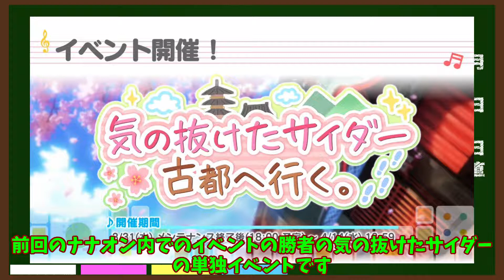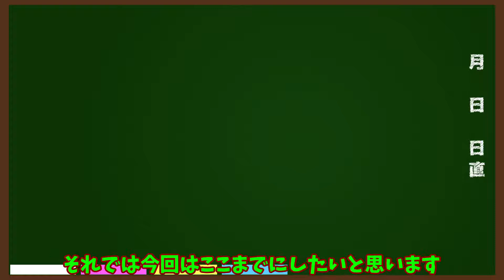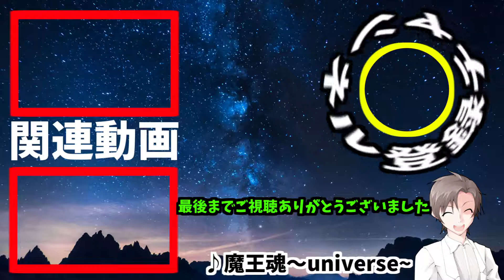気を抜いてなんかいられねえ！２２/７生放送の時間まとめ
ハイ皆さんお久しぶりです。しばらく動画投稿が滞ってしまい大変申し訳なく思っています。これからはまた投稿ペースを戻していく予定なのでよろしくお願いします。今回の情報は全く出し惜しまなかったですね～めちゃくちゃボリューミーな生放送でした。これからのナナオンのイベントが楽しみで待ちきれない！